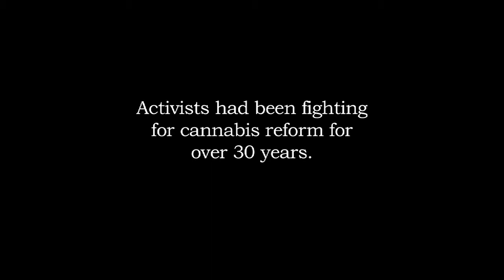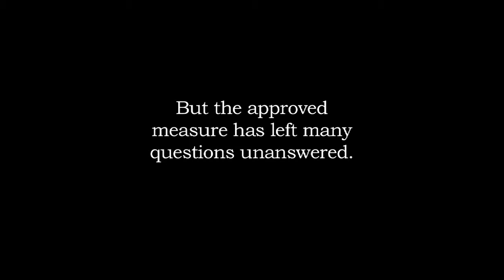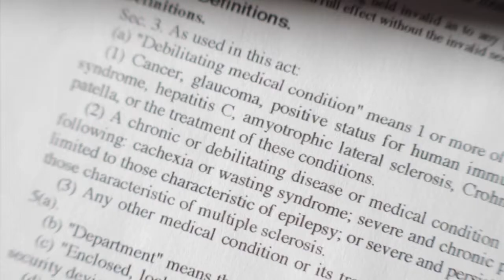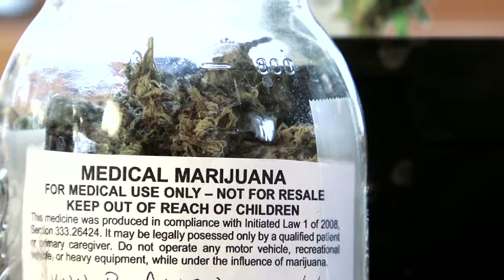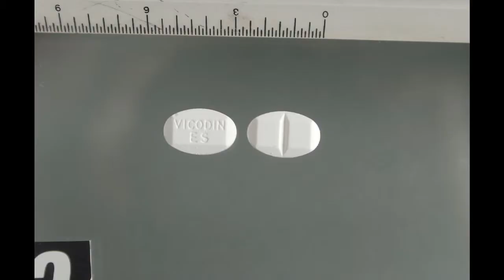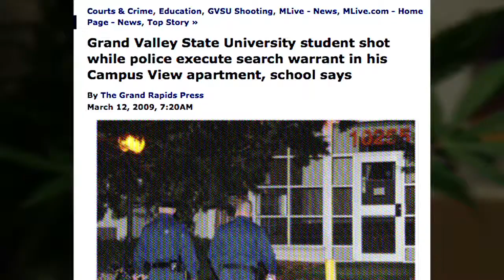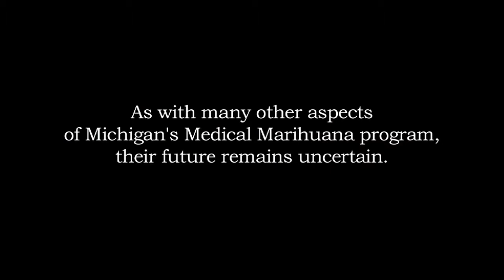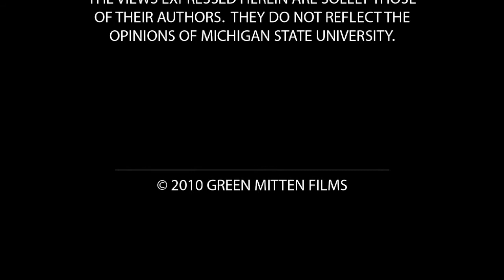The Green Mitten: Medical Cannabis in Michigan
A documentary about the medical marijuana law in Michigan.

My roles: Producer, Editor